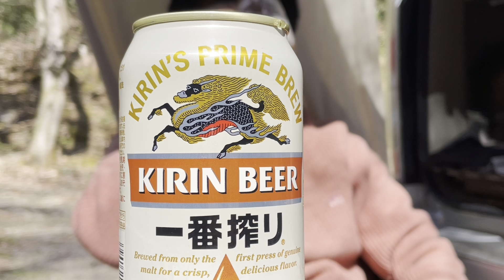【秘密のひととき】滝のあるキャンプ場で小粋なラジオと軽バン〔エブリィワゴン〕でひとりキャンプ。軍幕キャンパーと言われし過去と今。ZHIWHIS Bluetooth スピーカー ラジオ MP3プレーヤー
車中泊歴が約1年となりました。今回は　滝のあるキャンプ場　でキリンビール・アサヒビール三昧。小粋で無骨なラジオで野球中継を聴きながらソロキャンプを楽しみました。
誰もいないキャンプ場での秘密のひとときは最高の時間でした。

【動画内のお勧めキャンプ道具＆車中泊グッズ】
マモルーム お部屋まるごと予防空間 ダニ用

Cam.G Plus ポータブルセキュリティーデバイス(一酸化炭素警報・虫退治・侵入者検知等)

シャープ プラズマクラスター イオン発生機 車載用 カップ型 最高濃度 NEXT(50000) 消臭

ナンバープレート隠し お好きな文字でプレート作成！ ナンバープレート型
amazonで見る

グッド・グッズ 実用新案登録 4.5W 無段階調光可能 400LM LED 充電式 ランタン

コベアキュービックカセットガス ストーブ KOVEA CUBIC ガスヒーター

LEDランタン ファイヤーランタンミニ Sサイズ

システムK カーペット ラグ ラグマット 防ダニ 抗菌 防臭

LITENStaD 折りたたみ 昇降式 角度調整 テーブル

間仕切りカフェカーテン

おしゃれなウオータージャグ・ウオーターサーバー

コベアキューブ カセットガスコンロTABLE TOP STOVE

イーグルプロダクツケトル

LEDキャンドルライト

西川 (Nishikawa) ごろ寝 マットレス

ZHIWHIS Bluetooth スピーカー ラジオ MP3プレーヤー（AM/FM/短波/ワイドFM対応【Micro SDカード対応/タイマー/USB-C充電式/ポータブル/13時間連続再生】

車載・キャンプ・車中泊にぴったり。Yokizu 卓上扇風機 USB充電式 8000mAh 急速充電

【Cam.G plus】侵入検知・虫退治・一酸化炭素チェッカー機能等をひとつにしたマルチキャンプツール。ランタン・警報ブザー。キャンプの虫対策

イーグルプロダクツ キャンプファイヤーケトル用スエード革ケトルケース

XTAR PB2S portable power bank charger リチウムイオンバッテリー充電器兼モバイルバッテリー

【動画編集アプリ＆BGM】
capcut

いつも温かいコメントに感謝します
Thank you for your warm comments
やる気と励みになっています
Motivated and encouraged
ありがとうございます

【ミニクーパンchannel instagram】
minicoopan channel instagram
YouTubeでは話せないちょっとエッチな事、キャンプの裏話、キャンプ道具ウンチク等、LIVE配信しています。
※投稿の無いかたはご遠慮下さい。